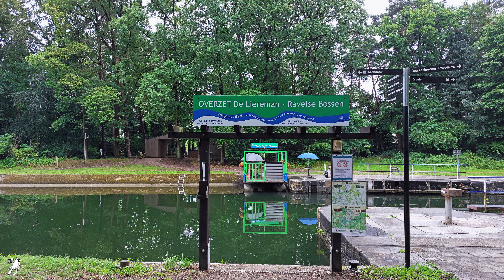De kijktoren aan het Bels Lijntje, Turnhout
Langs het kanaal Dessel-Turnhout-Schoten ben je in 20 km op het punt waar je vanaf de fietspad het 'Bels Lijntje' op kunt. De uitkijktoren staat aan het 'Bels Lijntje', ten noorden van Turnhout. Het 'Bels Lijntje' is een fietspad over de voormalige Tramlijn tussen Tilburg, via Baarle Nassau en Baarle Hertog, naar Turnhout.

Overzet De Liereman
Van de eerste zondag van mei tot de laatste zondag van september kan je als fietser of wandelaar het Kanaal Dessel-Turnhout-Schoten gratis oversteken met de charmante overzet ter hoogte van De Laks, vlakbij Burcht Hertog Jan. Deze is niet gemotoriseerd, dus een stille pont zoals het hoort in een stiltegebied. De natuurgebieden Gewestbossen Ravels en Landschap De Liereman aan weerszijden van het kanaal worden zo met elkaar verbonden en toegankelijker gemaakt.

Midden in het groen langs het kanaal Dessel-Turnhout-Schoten ligt de recreatiejachthaven 'Het Gevaer'. Deze haven biedt plek aan enkele tientallen vaartuigen.  Van hieruit vertrekken de plezierjachten en kano’s voor een tocht over het kanaal. Langs het kanaal is het gezellig fietsen en wandelen.

Kijktoren Bels Lijntje laat je genieten van alle natuurlijke pracht en praal die het Vennengebied rijk is. Tegelijkertijd is hij een verlengstuk van een jarenlang natuur inrichtingsproject. Deze twaalf en een halve meter hoge toren bestaat uit een stalen constructie, bekleed en bevloerd met duurzame eik en cederhout.

00:00 Met de fiets naar Kijktoren Bels Lijntje
00:06 Met het pontje naar een ander natuurgebied
00:14 Jachthaven Het Gevaer, Oud-Turnhout
00:29 Fietspad langs het kanaal Dessel-Turnhout-Schoten
00:33 Het Bels Lijntje verbindt Turnhout met Tilburg
00:37 Kijktoren aan het Bels Lijntje
00:45 Het uitzicht vanaf een hoogte van 12,5 meter
01:06 Het vervolg over het Bels Lijntje naar Weelde
01:13 Eerst nog even langs het Turnhoutse vennengebied